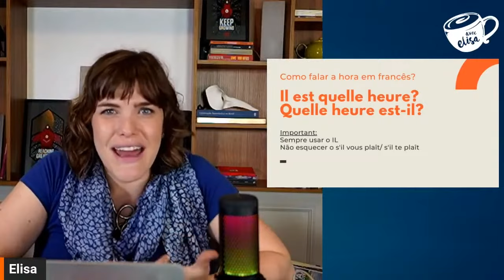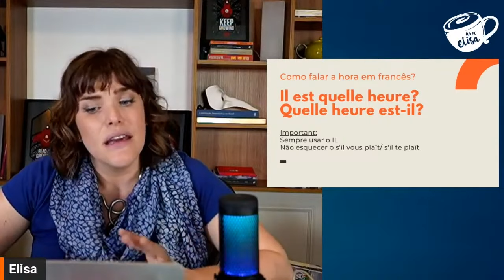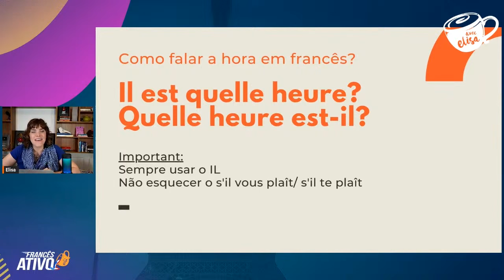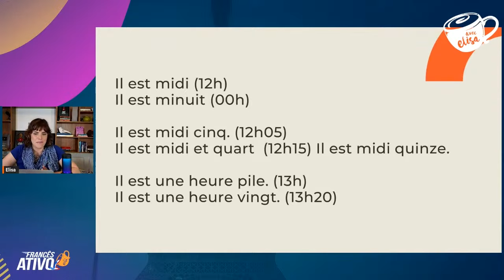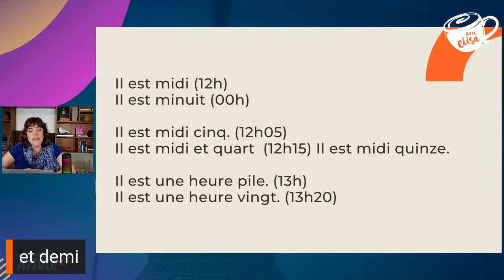Como Perguntar as Horas em Francês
🇫🇷 Saiba mais sobre o Programa de Francês Ativo:
CURSO GRATUITO DE ATIVAÇÃO DE FRANCÊS GARANTA A SUA VAGA NO LINK ABAIXO
É muito simples perguntar as horas em francês, mas tem alguns macetes.

Nesse vídeo, eu te mostro como perguntar as horas, com várias dicas de pronunciação, que é onde as pessoas costumam errar e que você não vai com essa aula.